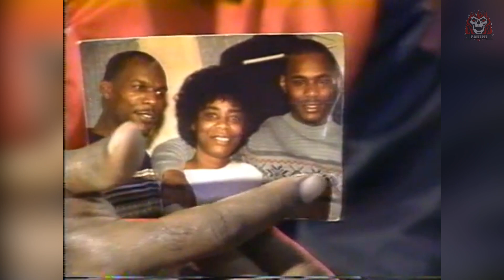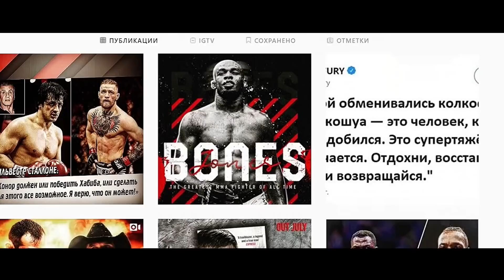ЛЕЗВИЕ - ИСТОРИЯ АЙРЕНА БАРКЛИ (2020)